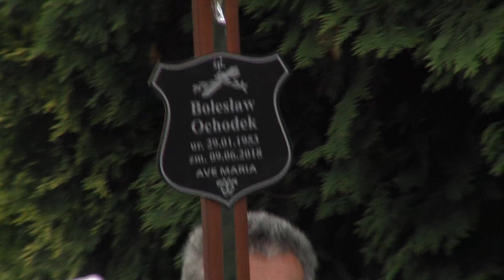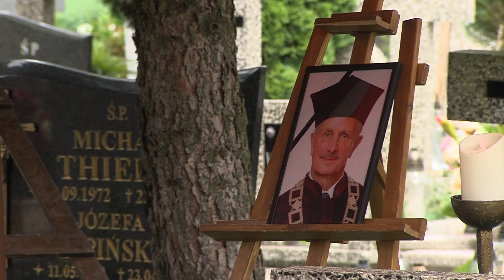Piła: Ostatnie pożegnanie Bolesława Ochodka